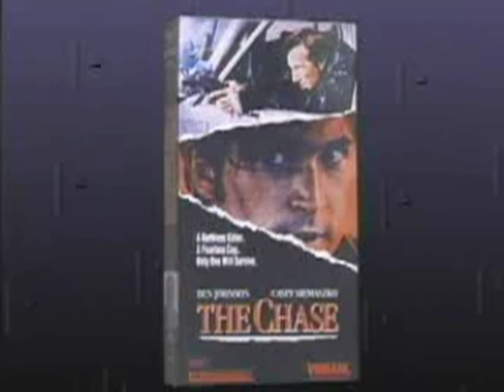The Chase Trailer 1991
Director: Paul Wendkos
Starring: Ben Johnson, Ricki Lake, Casey Siemaszko,  ,  ,

True television action flick about Denver helicopter news reporters who tailed a bank robber.

Movie, The Chase Movie,The Chase Trailer,The Chase 1991, Paul Wendkos,Ben Johnson, Ricki Lake, Casey Siemaszko,  ,  ,